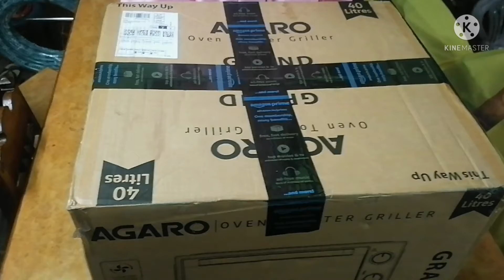Agara OTG oven 40lt capacity unboxing video